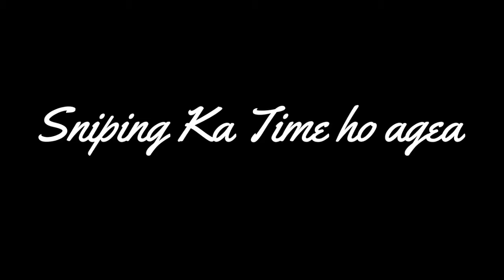Beautiful Sniper + AR Montage PUBG PC LITE ! By ChEeTaH (#6)